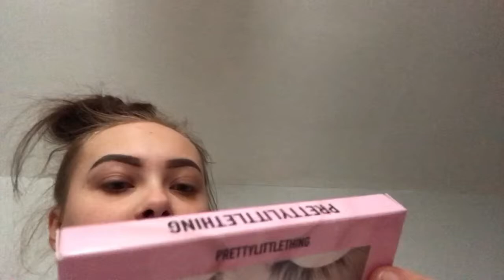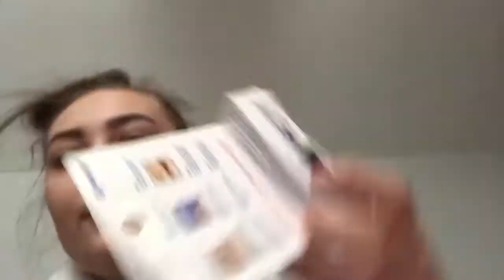Weekly vlog, lots of shopping & lots of fun x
Hey guys, welcome to this weeks vlog! I did a lot of shopping and hung out with family!

STALK ME ⬇️

▪️normal insta - @taryn_kya
▪️makeup insta - @tarynkyamua